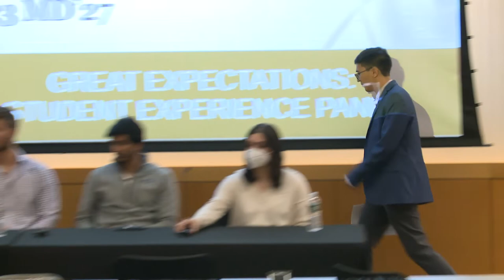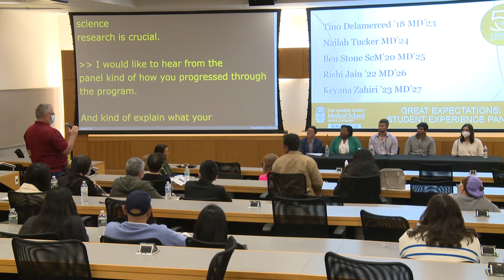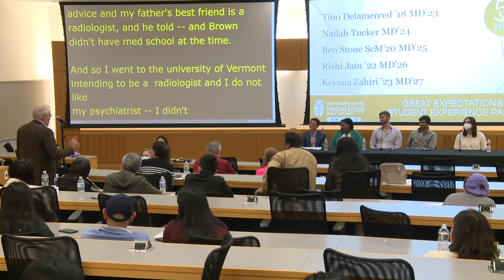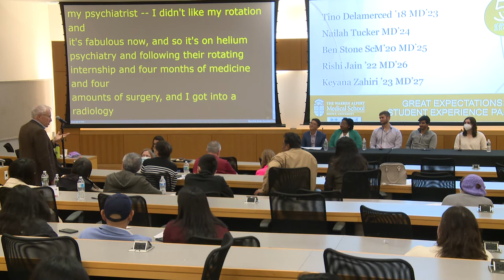Great Expectations: Student Perspectives of Each Year of Medical School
Medical school is an amazing and demanding endeavor, so we gathered some experts from every year (including an undergraduate in the Program in Liberal Medical Education) to walk you through it. Enjoy a recording of this student panel to hear student tips on how to navigate the experience.

Brown University